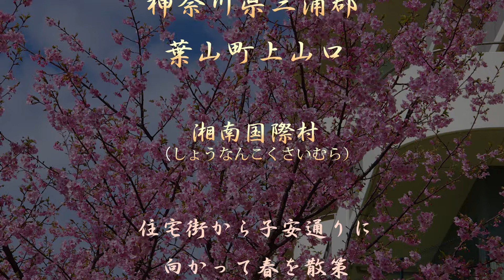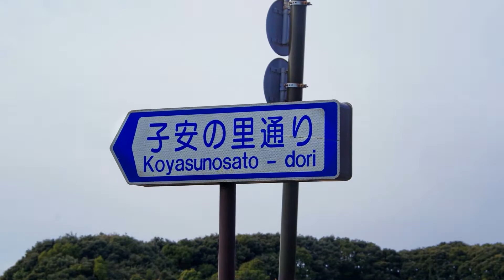湘南国際村（住宅街から子安通りに春を探して）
神奈川県横須賀市と三浦郡葉山町にまたがる、多目的区画地域で1994年に開設されました。赤い椿が咲き、木の芽も膨らみ始め河津桜は満開でした。